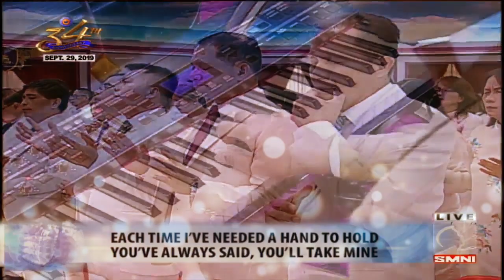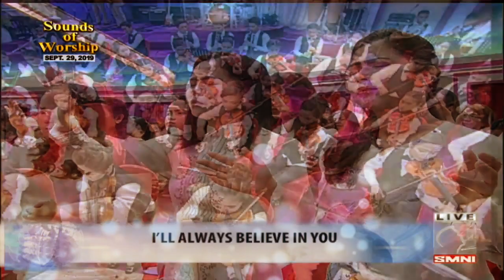I Always Believe In You by Jessie Pangilinan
Originally by: Murrell Ewing